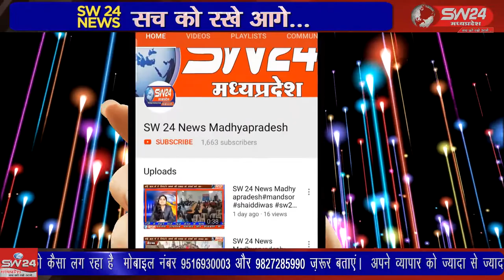ऊन में फिलहाल 12 दिनों में एक बार नलों में पानी आरहा है।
SW 24 News Madhyapradesh
बड्ती गर्मी के साथ जिले के ग्राम ऊन की पेयजल व्यवस्था भी दिनों दिन गड़बड़ाति जा रही है ऊन में फिलहाल 12 दिनों में एक बार नलों में पानी आरहा है। ऊन से दिनेश दसौंधी की रिपोर्ट